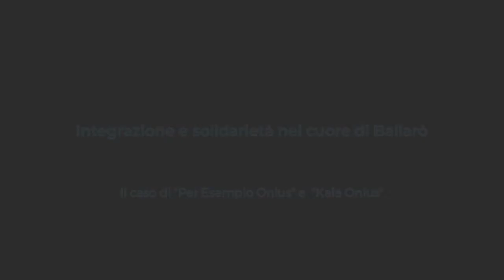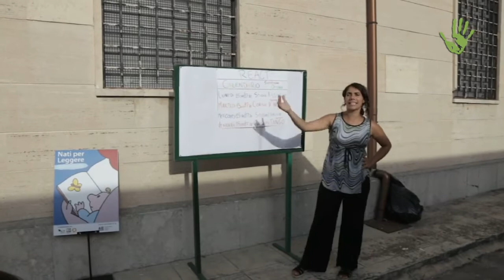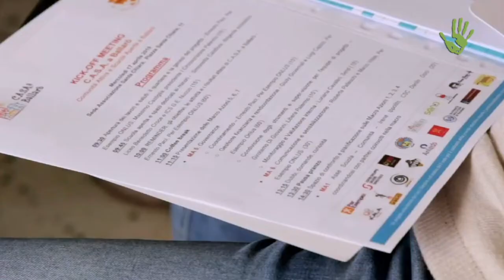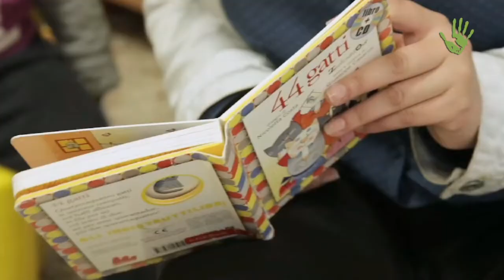Integrazione e solidarietà nel cuore di Ballarò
Vi portiamo a conoscere una rete attiva di associazioni del terzo settore che crea comunità e da anni si prende cura del quartiere Ballarò a Palermo. Ne abbiamo parlato con i responsabili di due realtà che operano in questa zona del capoluogo siciliano.

Intervista: Gabriele Giannetto
Realizzazione video: Francesca Lo Manto